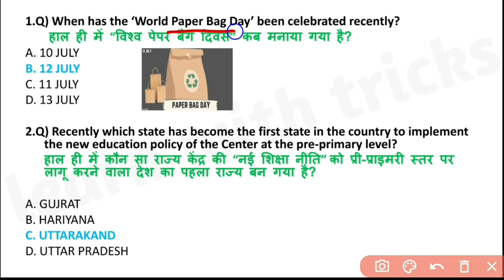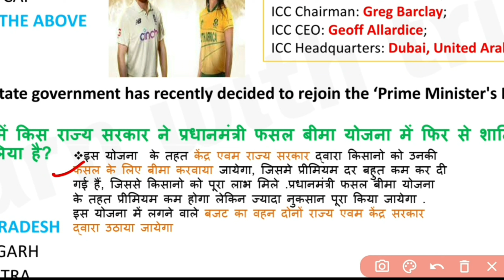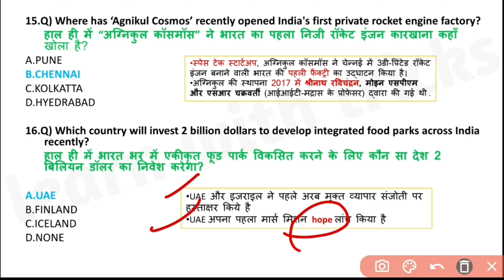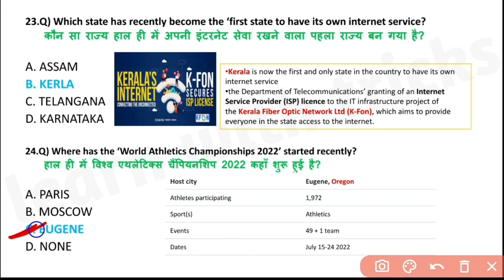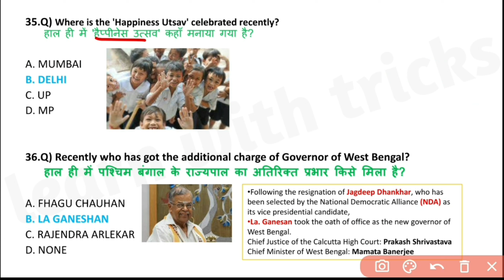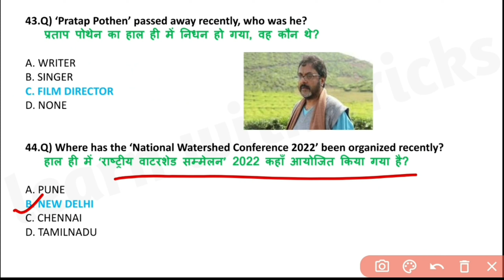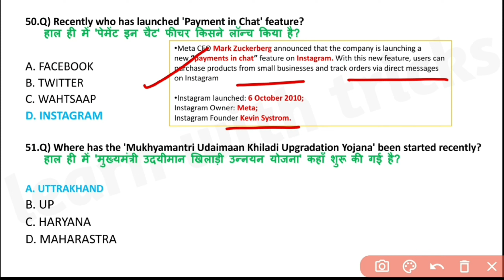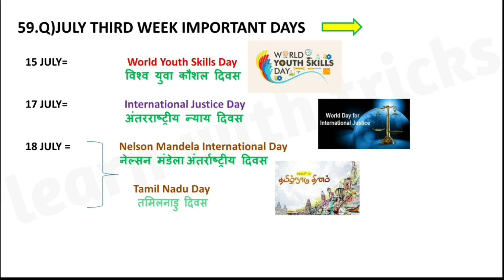July 3 week Current Affairs 2022||Groupd||Upsssc pet||For all Exam||Trick🔥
groupd

upssscpet

sscmts

railways

teachingexams

forallexams

In this video you are going to learn july third  week current affairs 2022 with tricks, include all important topics asked in any competitive Exams.

This video include latest appointment, latest days monthly, latest award ,latest sports current affairs ,word current affairs, first in India ,first in world current affairs and many more important topics.

Important appointments | important days important events | important books | important ratings | important index | static GK